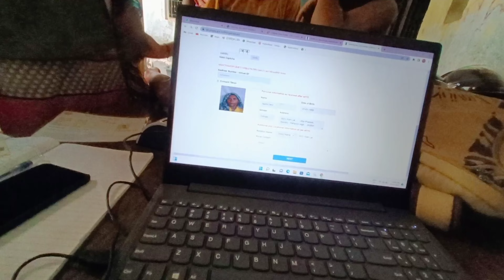दादी जी का बनाया आयुष्मान कार्ड || Grandmother made Ayushmann Card || Rozgar dhaba || RD